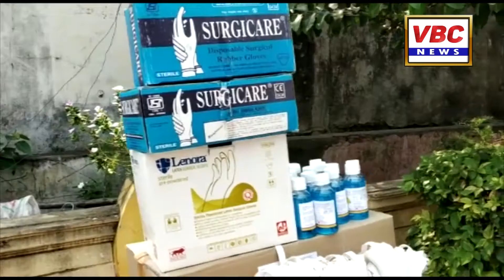పారిశుధ్య కార్మికులకు శానిటైజర్లు మాస్కులు పంపిణీ చేసిన మండపేట లయన్సక్లబ్ సభ్యులు| VBC News | EG Dt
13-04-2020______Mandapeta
కరోనా మహమ్మారిని సైతం లెక్కచేయకుండా పట్టణంలోని వీధుల్లో అలుపెరగని రీతిలో పారిశుద్ధ్య నిర్వహణ చేస్తున్న కార్మికులకు మండపేట లయన్స్ క్లబ్ ఆధ్వర్యంలో శానిటైజర్లు, మాస్క్ లు గౌజులు పంపిణీ చేశారు. మండపేట మున్సిపల్ కార్యాలయ ఆవరణలో సోమవారం నిర్వహించిన కార్యక్రమంలో .లయన్స్ క్లబ్ సభ్యుల నేతృత్వంలో ఈ పంపిణీ జరిగింది

ఈ సందర్భంగా మండపేట మున్సిపల్ కమిషనర్ త్రిపర్ణ రామ్ కుమార్ అందిస్తున్న సేవలను పలువురు కొనియాడారు. పారిశుద్ధ్య కార్మికులు, మున్సిపల్ సిబ్బందికి వీటిని అందజేయాలని కమిషనర్ ను క్లబ్ సభ్యులు కోరారు. ప్రతి ఒక్కరు పారిశుధ్య కార్మికులకు ఏదో రూపంలో సహకారం అందిస్తున్నారని దాతలు అందరికీ వారి తరఫున కమిషనర్ కృతజ్ఞతలు తెలియజేశారు. మొత్తం 400 మాస్క్ లు, 100 జతల రియూజ్ గౌజులు,400 శాని టైజర్లు, 200 లిటర్లు సోడియం హైపో క్లోరైడ్ లు అందజేశారు.ఈ కార్యక్రమంలో జాతీయ ఆర్యవైశ్య మహాసభ కార్యదర్శి కాళ్ళకురి శ్రీ రామ నాగేశ్వరరావు(కె కె నాగబాబు), లయన్స్ అధ్యక్షులు పి.శివ, కార్యదర్శి గుండు వీర తాత రాజు, ట్రెజరర్ వి రాజా, వాదా ప్రసాద్ రావు, దాసరి తిరుమల రావు, చెక్కా రాంబాబు, కె వీర్రాజు, బొల్లంరెడ్డి సత్యనారాయణ, కర్రీ నారాయణ రెడ్డి, గోమాడా రామచంద్రరావు, సిహెచ్ రాంబాబు, మీగడ శ్రీనివాసరావు, ఏ. ప్రసాద్, .కె సత్యనారాయణ తదితరులు పాల్గొన్నారు